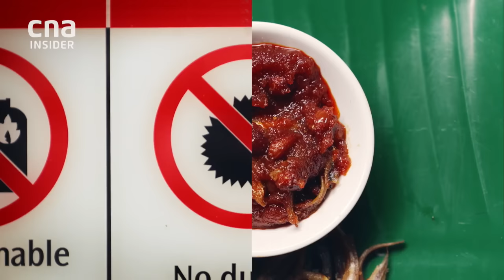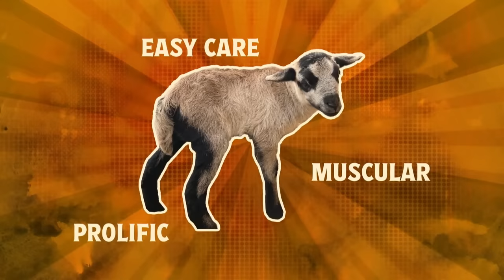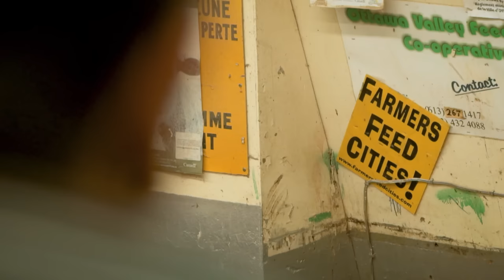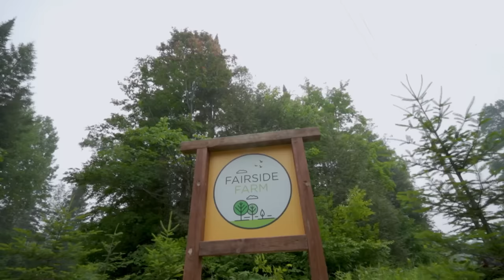My Life As A Sheep Farmer: Breeding The Best Hair Sheep | On The Red Dot | Full Episode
Armed with two years of research and zero hands-on experience, Singaporean Wesley Godden started his 200-acre hair sheep farm from scratch in rural Canada. His farming philosophy? Creating a humane environment for his sheep to thrive.

Even though Wesley's flock has more than doubled since he started seven years ago, he continues to embrace the inevitable trials and errors of livestock farming. He even developed a custom Fairside Farm hair sheep breed through crossbreeding. Host Ming Tan joins Wesley as a farmhand for a week and discovers what it takes to run a sheep farm.

01:04 Meeting the Singaporean sheep farmer
02:12 Feeding orphan lambs
02:24 Difference between lambs and sheep
03:06 Feeding and checking pregnant ewes
04:24 Not all sheep have wool
04:57 Crossbreeding his own custom sheep breed
06:50 Building pens for pregnant ewes
09:08 Why he became a sheep farmer
11:02 Farm maintenance chores on a 200-acre farm
11:30 A sheep’s escapade
13:56 Lamb midwife duties at night
14:45 How a sheep farmer makes money
16:09 Pre-weaning preparation
17:31 Lambushing lambs for weaning
18:48 Getting ready for lamb sale season
20:05 Celebrating Canada Day with a Singapore twist